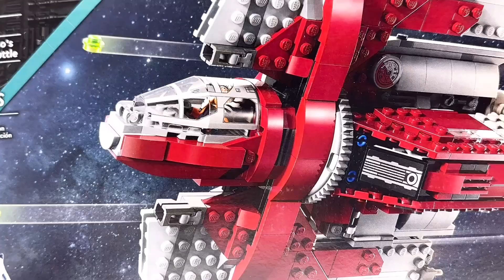LEGO Star Wars Ahsoka Tano's T-6 Jedi Shuttle SPEED BUILD 2023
Hello guys!!! I've been enjoying the new Ahsoka series so much and I couldn't have waited more for these sets to finally come out. So here I bring you the speed build of Ahsoka's T-6 shuttle!